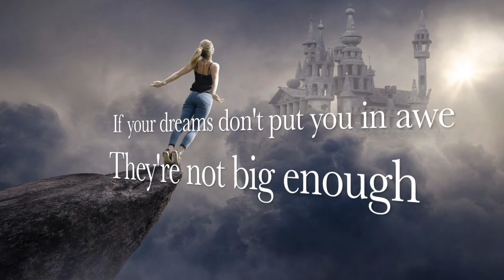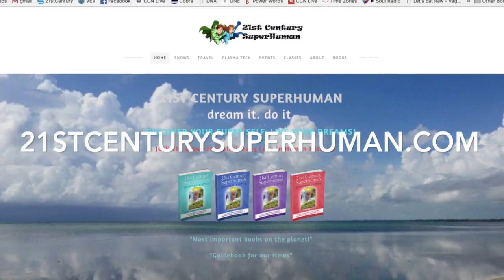Schumann Resonance Spike - Powerful Shift & Hot Body Toddy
AMAZING Schumann Resonance SPIKE FOR DAYS a sign of the change we're in and is also a reflection of us! Body Balancing Hot Toddy for these times.